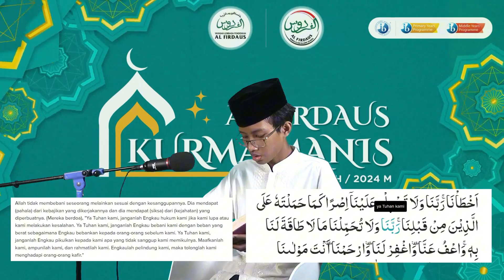KURMA MANIS EPISODE 18 - TILAWAH AL QUR'AN SURAT AL BAQARAH AYAT 284 - 286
Oleh: Hafuza Khair Muh Syahri, Grade 9 MYP Al Firdaus

Kurma Manis adalah Kumpulan Info Ramadan Menarik dan Inspiratif persembahan Al Firdaus World Class Islamic School yang akan selalu hadir setiap hari selama bulan suci Ramadan 1445 H / 2024 M. Kurma Manis berisi informasi seputar ramadan dan dakwah Islam disampaikan oleh para siswa SD (PYP) dan Sekolah Menengah (MYP-HS) Al Firdaus.